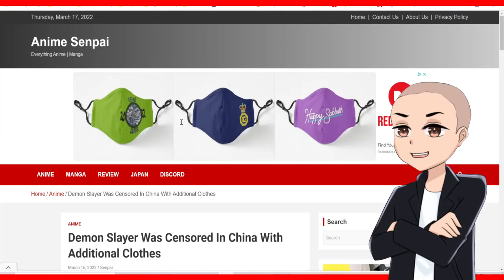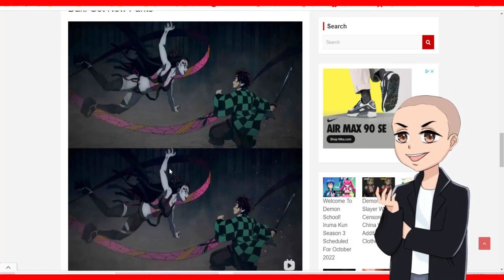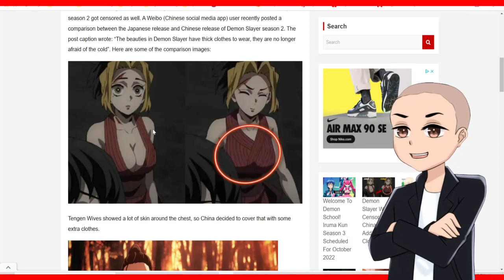Demon Slayer Gets Censored Again and China Hates Boobs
Demon Slayer gets the chinese censorship treatment and China continues to hate on big boobs. Just like what they did to miss kobayashi